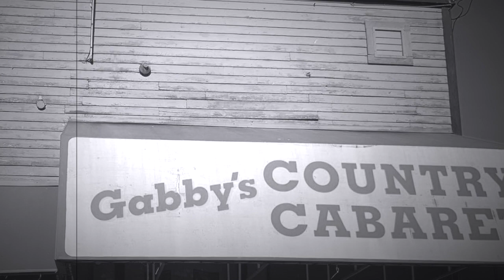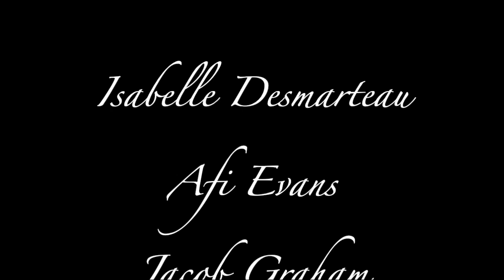It's a Wonderful Scrooge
GNAG's film makers course presents It's a Wonderful Scrooge, written and edited by John Muggleton and shot and directed by Mary Tsai. 2020